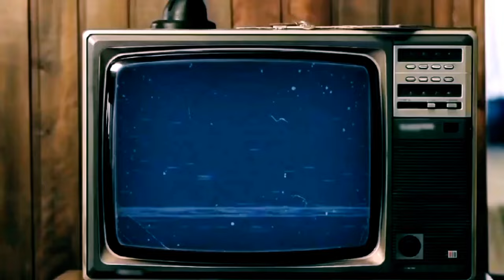WWE - Fallon Henley Custom Titantron "Saddle Up" (Entrance Video)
hello!

•make sure to view in 1080•

yeehaw bitch! 🤠

love this woman!